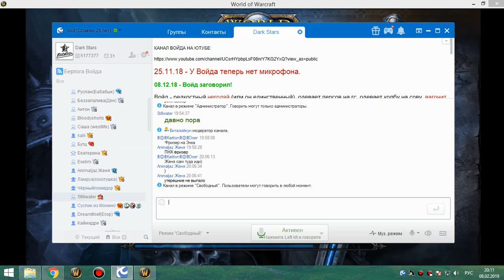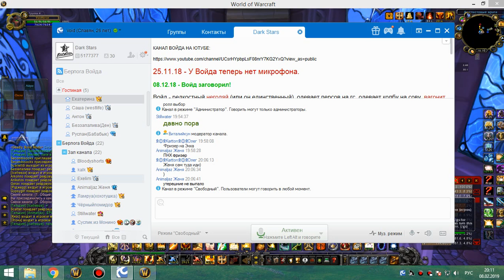ик 25 2 штуки хпал и ппал 08 02 19